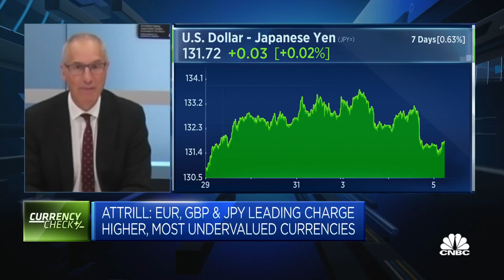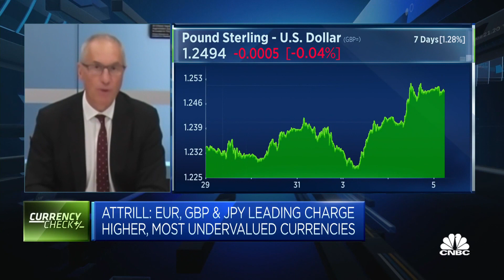British pound and Japanese yen are the 'standout' weak currencies, says National Australia Bank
Ray Attrill of the bank says the British pound and Japanese yen will have the most upside potential compared with other Group of 10 currencies if the U.S. dollar continues to head south.